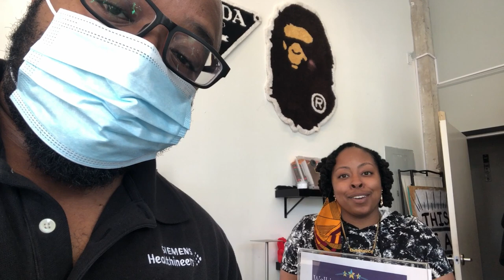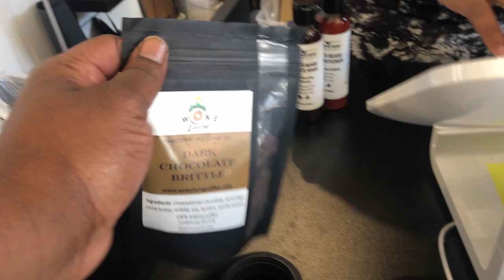Black Friday Market Raleigh, NC